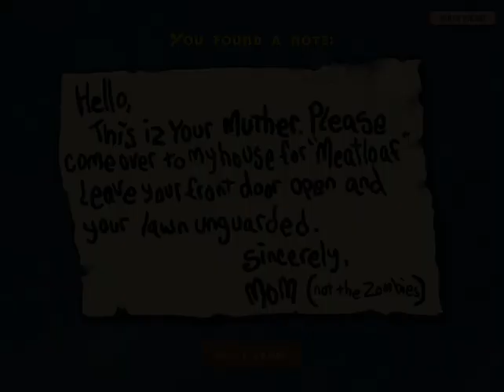plant vs zombie game night mode 4 n Ep - 49